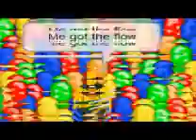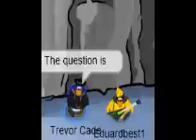Club Penguin - The question is what is the question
CPMV - Scooter's The question is what is the question By Joseph McDaid Ignore the following Amazing Drewdy999 nachoz rule the flame12 cpbroadcast tazboi billybob rockhopper i found rockhopper club penguin hacks amazing computer runescape nerds god bless cub penguin obama for president party club penguin basshunters cut cascada basshunter music beta party hat rare club penguin free accounts account trevor cade trevorcade trevor cade1 trevorcade1 artic furry arcticfurry arctic furry bobalexcow nachoz drule wikia samaras joedaboy CPNTV Dq Numbers 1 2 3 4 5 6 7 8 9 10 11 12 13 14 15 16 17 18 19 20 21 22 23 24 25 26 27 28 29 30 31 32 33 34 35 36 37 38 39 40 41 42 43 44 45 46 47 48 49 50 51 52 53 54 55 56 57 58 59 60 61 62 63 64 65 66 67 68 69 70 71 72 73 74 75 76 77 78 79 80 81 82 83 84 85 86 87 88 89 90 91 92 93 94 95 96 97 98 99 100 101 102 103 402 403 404 Bleach Ichigo Hollows Shinigami Quincy
Soul Slayer Zanpakuto North South Korea Legaia Wii
PS3 Playstation3 Halo Wars Yu Yu Hakusho Yu Gi Oh cat dog Naruto Sasuke Hokage Japan China Osaka Toyko Cosplay Sword Katana dagger knife Asia Hanna Montanna Suite Life of Zach and Cody That's So
theme music real myspace crazy lion sleep urban panic! guitar soccer mortal kombat korean scary movie popsicle solo dance family guy cartoon network nickelodeon disney xbox 360 gamecube preview spiderman music games sikitur superman super man hulk six flags water world john singer red vs blue smosh cody eric sam jake laptop kitty cute small funny again hax counter strike bleach manga anime dude weed fuck video shit boy girl woman women men kids children boobs cool fun sweet apple food fruit restaurant kill ninja ninjutsu sensei star dojo rap queer cole film sarah loc jake super tag movie guitarist asia lesbian hot jam music party body independent gay thong jt xxx hairy fetish guitar blowjob awards argento silverman sexy ear marilyn man dylan manson rogers leroy naked acoustic sprousechicks choreography old macking dance sex strip go girl out ways make girls state hot striptis wet kissing argentina lesbos be AMV million men kiss chick sexy lesbo lesbian wine man webcam ok tease nude cruel lesbians ohio model oral wow making heavy all ringtones video trujillo death hammett justice hetfield straw live master music strapon tribute ulrich puppets sorrow tribute2 metallica shortest harvester metal death best funny psychology dancing los music
auteurs bananas ted japanese actions psychological schizophrenia college kermit huntington death psychology dancing tv bixby legal music black recorder haines murder business luke child friends by box school reverse car drive master's customers video robinsolo duncan instrumental lead acoustic gend you john keys alicia virginia guitar cater child ordinary tune groovy mayer bobby my us boo stopping acoustic jammin' legos lego lego!! love iit egypt ritter hindustan video ambient reasons perfect josh music... douglas stuck music tune dance datsuns hollywood hundred war saarang possien song yeretsian here v2 ladnier beat&path mah with aviatic gift lillian days rock garageband acoustic solo guitariste awesome erwachen london home swedish lame paris guitarist fast percussion live music "guitarist" sim angelo good nitro guitar trivium tapping goodsimguitarist berk man instrumental fingerstyle metro band michael air micheal acoustic funny rave popsicle civic skills bâton de magical bubblegum boys cute 100percent mom crazy dumb candy lauren singing ray funny angela disney 100prcent lollipops song bradbury nightmares fadhil lollipop land treats aqua dog licking cat stick sydney baby party sf folk teen affair boy sexi french zuzu movies strip sexy girl lick love seans clip gals japanese sex blowjobs chupa asian scandal girl pinoy grabia funny style facial hardcore ramen gago shot dog dinner mastercard kantutan oral first goth gothic vamp dark cradle of filth advertising gross sick awful US Marines grenade accident tape film caught horrific owned death bloody fall 911 emergency funny awesome cool rad family guy pca workplace safety owned fat kid
A B C D E F G H I J K L M N O P Q R S T U V W X Y Z 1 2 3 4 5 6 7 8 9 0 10